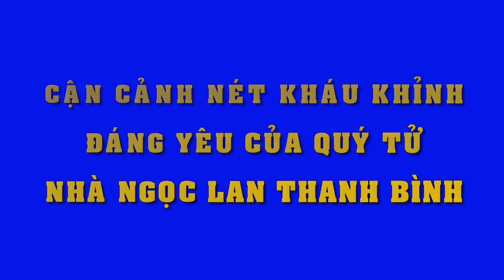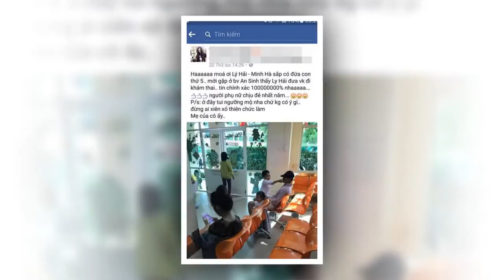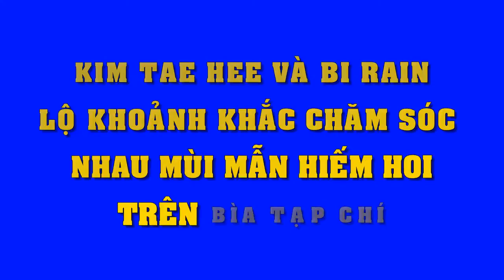Đàm Vĩnh Hưng bị ghét vì lý do không ngờ - Tin Tức Sao Việt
Đàm Vĩnh Hưng bị ghét vì lý do không ngờ
Khi được Đàm Vĩnh Hưng yêu cầu phát biểu, nữ danh ca không ngần ngại nói: “Chị ghét em...".